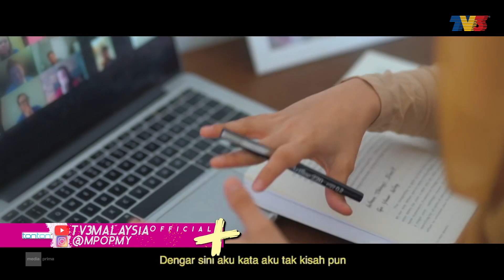MPop! (2020) | Ep 83 - Struggle Jadi Penyanyi Punca Najwa Latif Mengajar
MPop! | Ep 83 - Struggle Jadi Penyanyi Punca Najwa Latif Mengajar

Host : Hani Fadzil
Guest : Najwa Latif & Akwa Arifin
Agak lama kita tidak melihat persembahan langsung penyanyi ini. Namun kali ini ada teman menemani.
Lokasi rakaman : Mini Studio, Sri Pentas